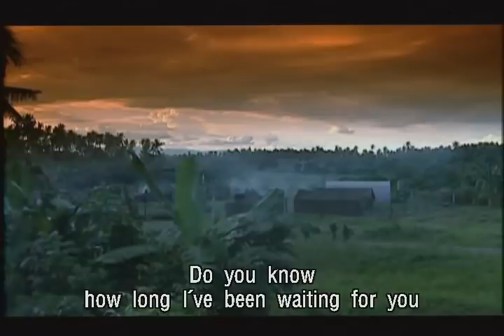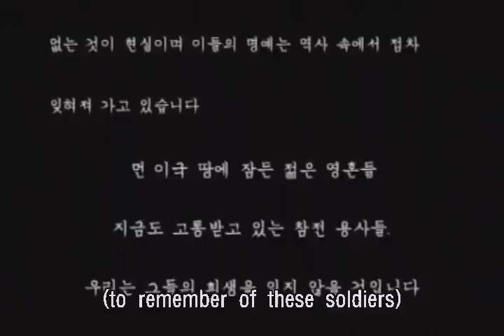Jo Sung Mo (조성모) - Do You Know (Missing You Dvd's Set) (Eng Sub)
This is Korean Movie Music VideoDo You Know - Jo Sung Mo  with English Sub also. From Missing You DVD's Set (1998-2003) Disc #5-4.
Please leave a feed back below I really appreciated.
Thanks. dragon/Lee